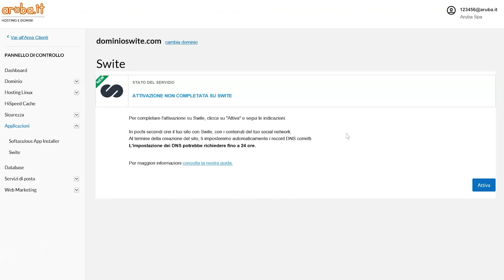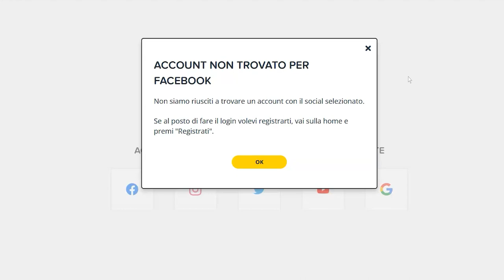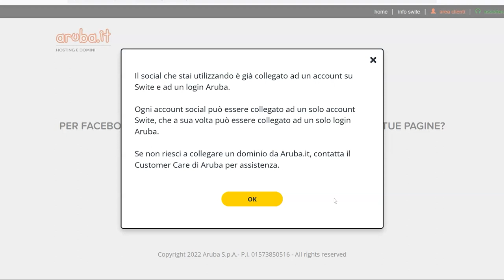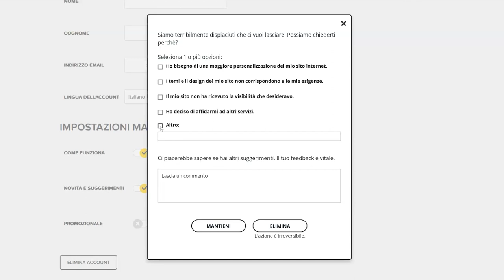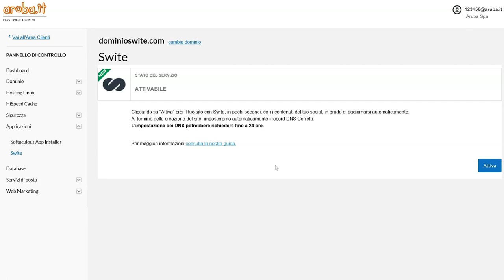Errori comuni in fase di accesso a Swite - Guida